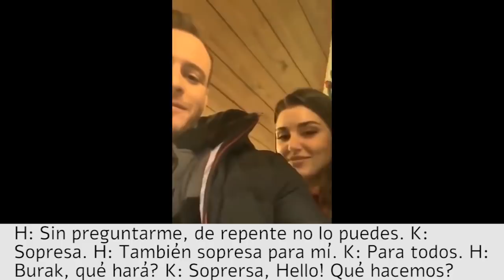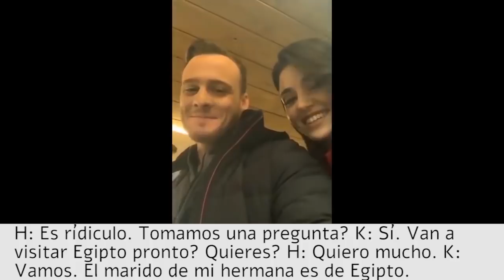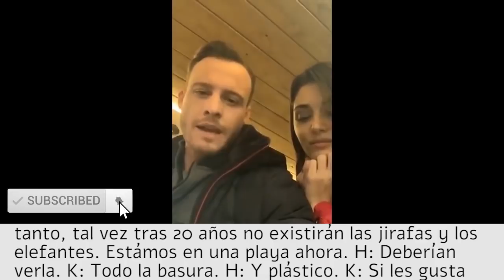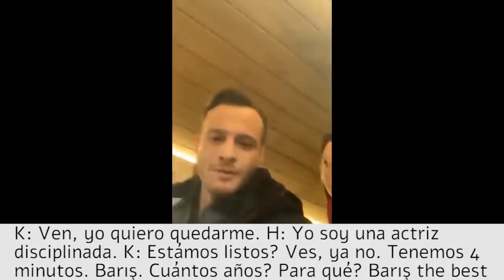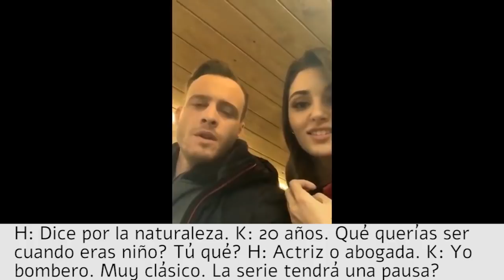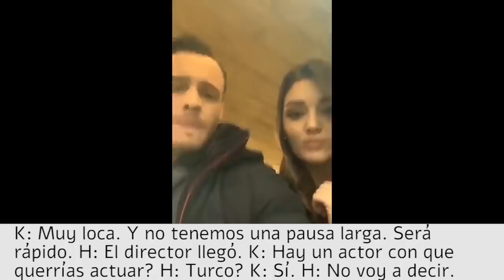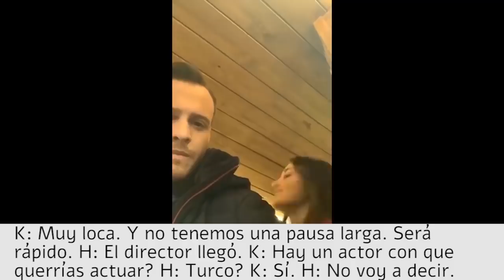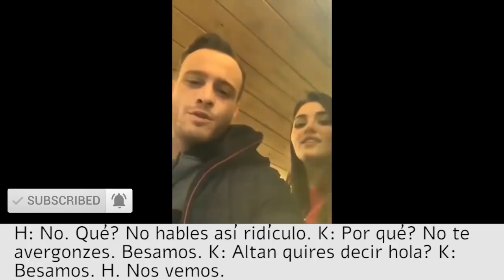Hande Ercel y Kerem Bursin En Vivo 06.04.2021 Capítulo 38 39 Subtítulado en Español | Sen Çal Kapımı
Hande Ercel y Kerem Bursin hicieron transmisión en vivo, live en instagram en el capítulo 38 capítulo 39 Sen Cal Kapimi , Tú Toca A Mi Puerta, LLamas a mi puerta, Love is in the air. Aquí está todo el video en vivo subtítulado en español para ustedes. Dejen su comentario y denle un like. ¡Hasta luego!